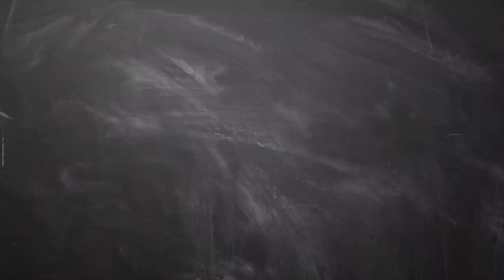February month rasi palan 2019 danusu